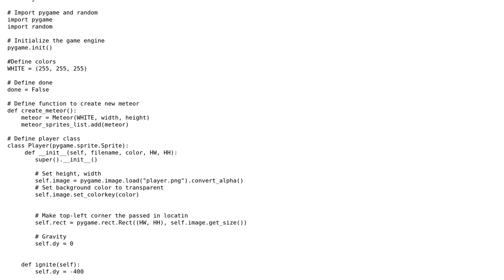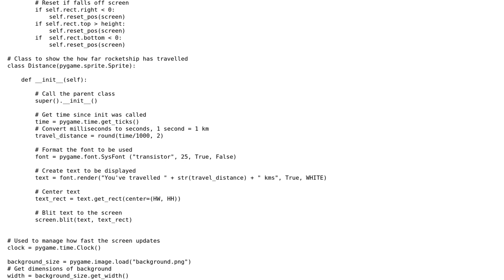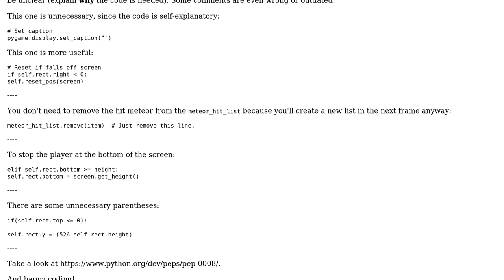Code Review: Flappy Bird Style Game in Space Setting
With thanks & praise to God, and with thanks to the many people who have made this project possible! You are responsible for your own actions.